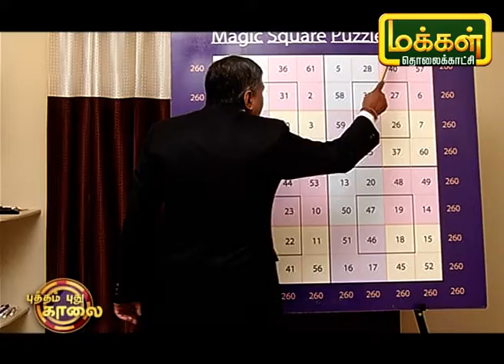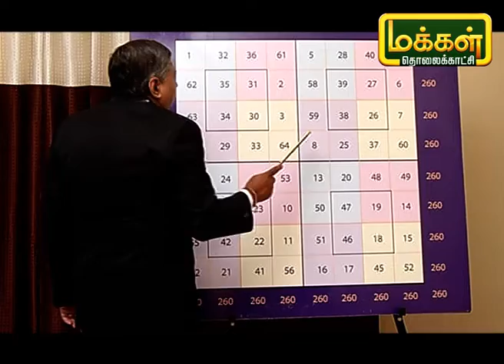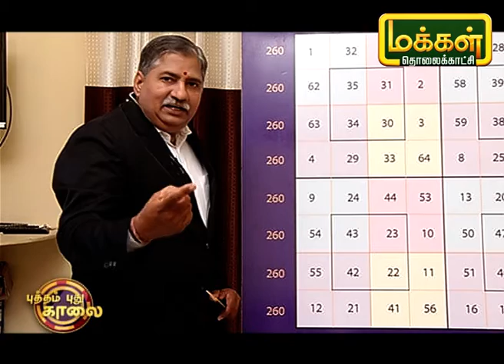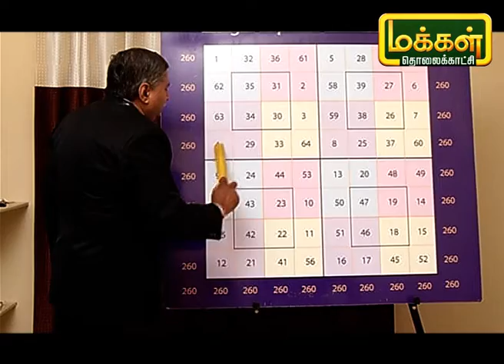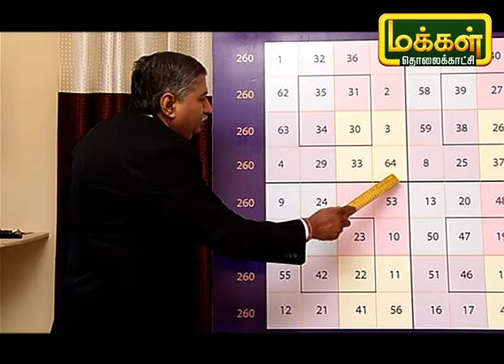மாயச்சதுரம் | Mayasathuram | Square Puzzle | Makkal TV